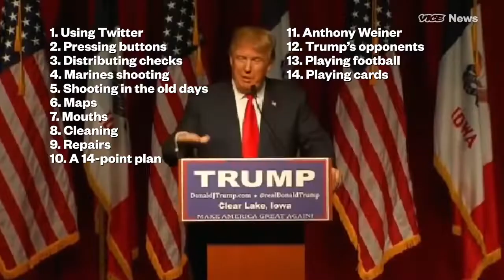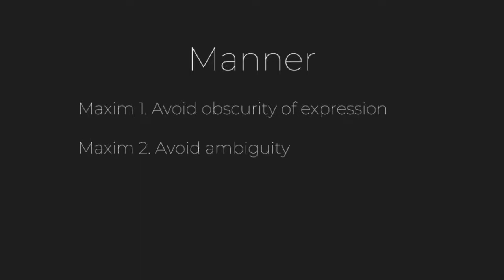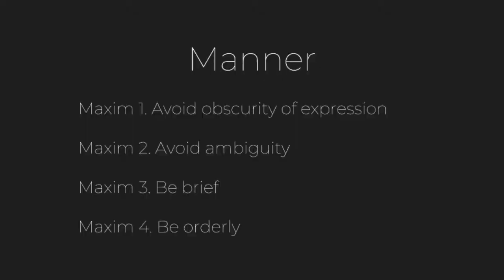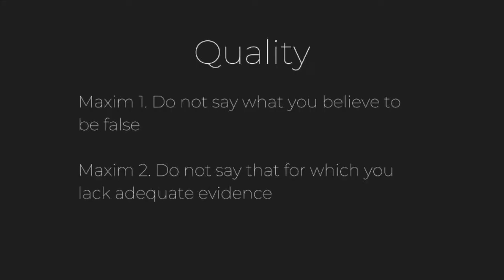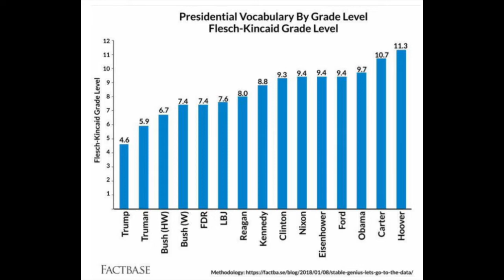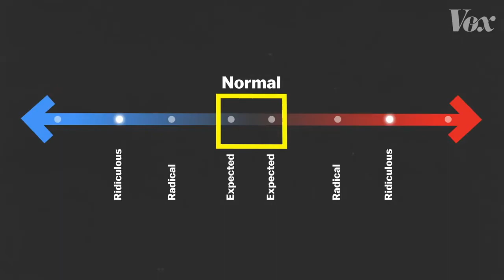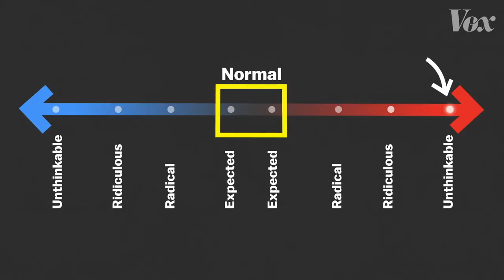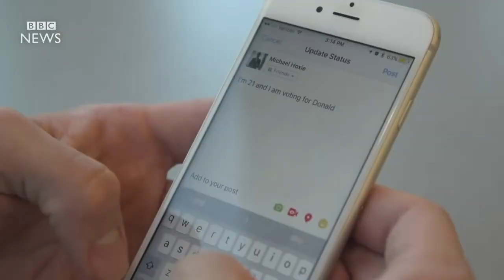final project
References:
Doyle, B. H. Paul Grice.
Ye Hee Lee, M., Kessler, G., & Shapiro, L. (2017, February 21). 100 days of Trump claims. claims/?utm_term=.a7d34121a790
[Telegraph, T.] (2016, October 13). President Barack Obama's best moments on camera [Video file].
Proskow, J. (2018, April 04). ANALYSIS: Donald Trump and the art of
avoiding tough questions.
Kimmel, J. [Jimmy Kimmel Live] (2018, January 10). Trump’s 2,000 Lies – A Documentary [Video file].
[Prince of Zimbabwe] (2018, November 12). Orange Man Bad! [Video file] Retrieved December 08, 2018,
Burleigh, N. (2018, January 11). Trump speaks at fourth-grade level,
lowest of last 15 U.S. presidents, new analysis finds.
Search All the GIFs & Make Your Own Animated GIF. (n.d.). Retrieved
1&t=10
zOt68V8
[BBC News] (2016, October 27). The millennials voting for Trump - BBC News News, B [Video file].
[Vox] (2017, December 21). How Trump makes extreme things look normal [Video file].
[CNN News] (2018, July 12). Trump to reporter: I'm a very stable genius
[Video file]. genius-newday-vpx.cnn